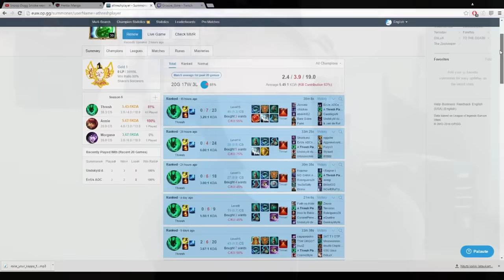I'm done with League of Legends. (an april fools video)